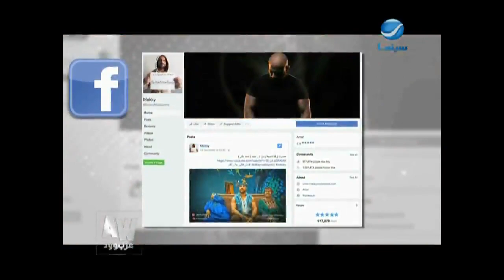عرب وود l حصري - أحمد مكي يكشف آسرار لأول مرة عن الكليب الجديد "ناصية زمان"